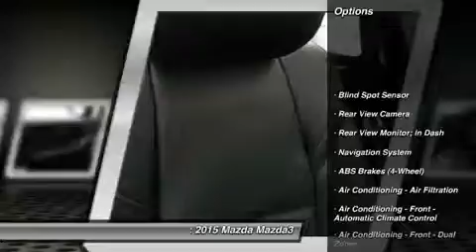2015 Mazda Mazda3 Orange CA 150327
2015 Mazda Mazda3 s Touring

You'll love this 2015 Mazda Mazda3. This is a car you'll want to take home. With 5 miles, it features Automatic transmission and an exterior color of 41w. Call and get in touch with Mazda of Orange directly, and be the first to open the car door today!